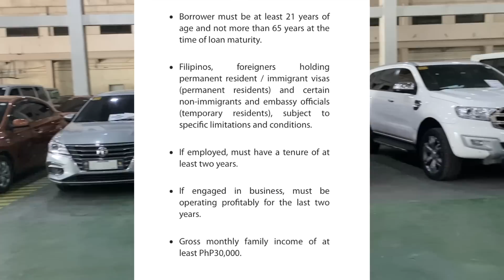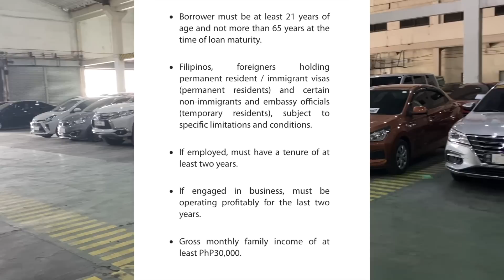🔴New Arrivals Update at PSBank | PART 2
PSBank Pre-Owned Auto Mart
220 Mañalac Avenue, East Service Road, Bagong Tanyag, Taguig